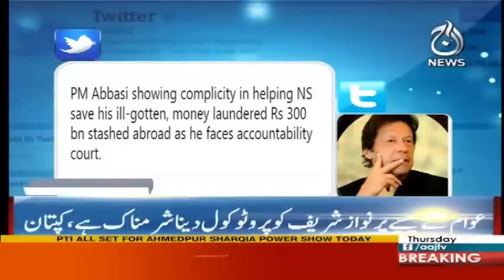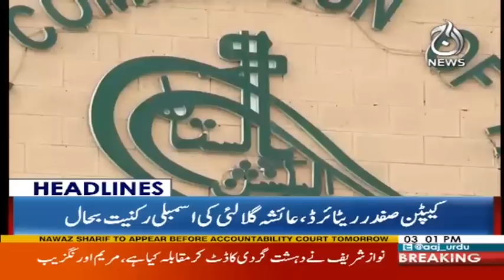Nawaz Sharif Ka Ghussey Main Bayan - Headlines 3PM - 2 November 2017 | Aaj News